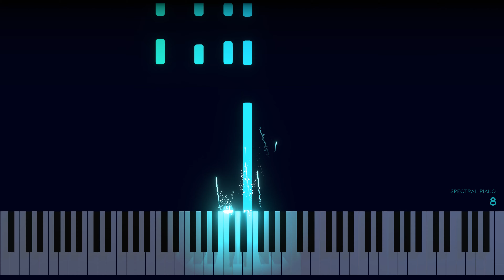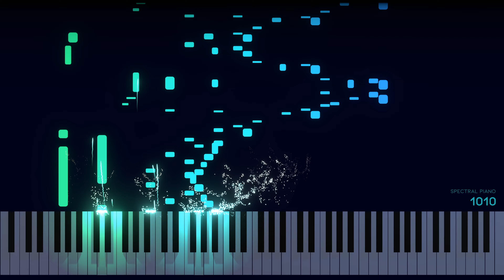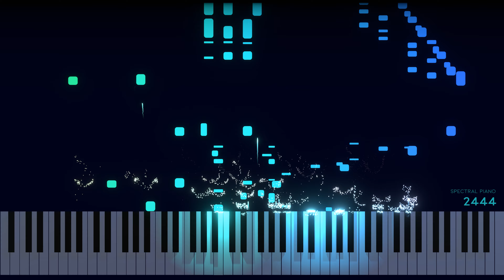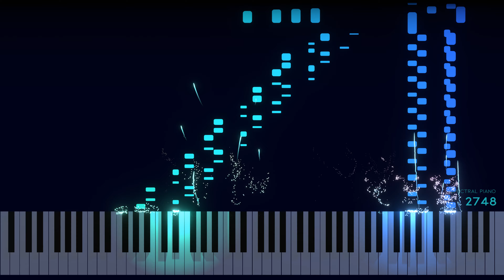Chopin - Op. 25 No. 11, "Winter Wind" (4K HD)